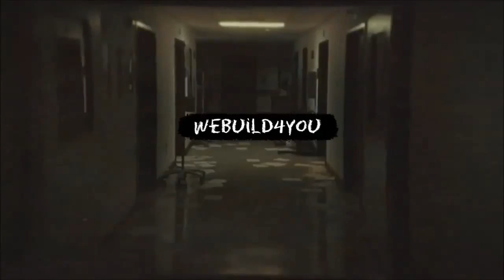Walking Dead - Minecraft - Ep 13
Minecraft "The Walking Dead" une aventure suivie qui vous transportera dans l'univers de la série à succès. 4 Personnages qui évoluent dans une quête principale tout en essayant de survivre...

►La map / pack de texture vous seront donnés en fin d'aventure.
Merci à la team iplay4you pour la map, à Erykyu pour le teaser vidéo, à Muzaren pour l'intro.

►Pensez à passer la vidéo en 720p pour un meilleur rendu (dans la petite roue en bas à droite de la vidéo)
►Vous pouvez retrouver le planning de mes vidéos qui est mis à jour tous les dimanches, là
Vous aimez mes aventures ? Exprimez-vous en « aimant » cette vidéo et en la mettant dans vos favoris ou en la partageant sur Facebook :)